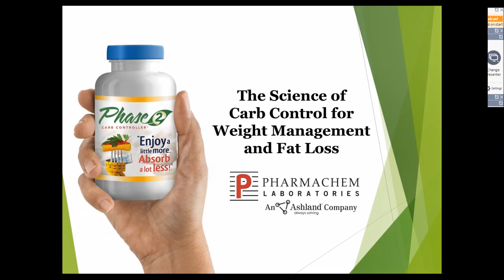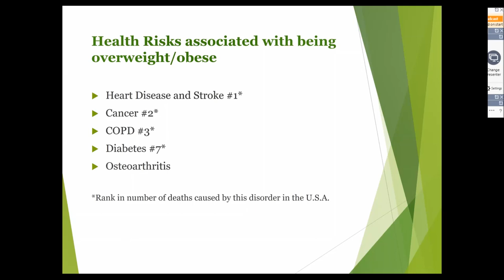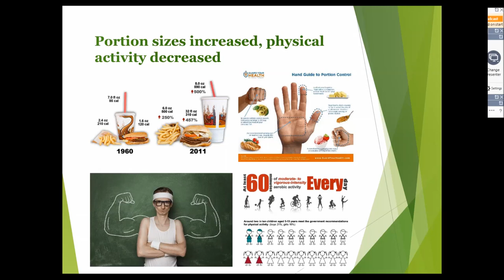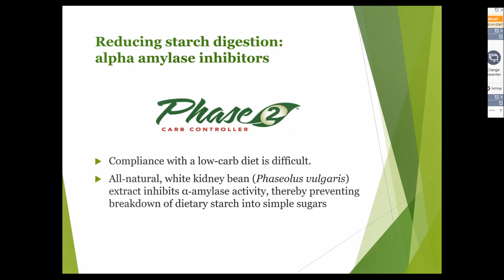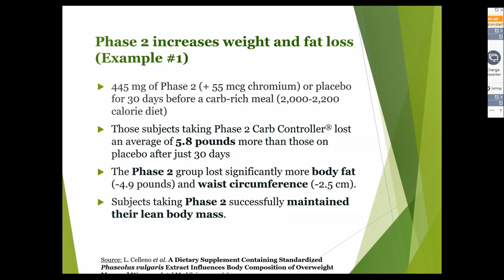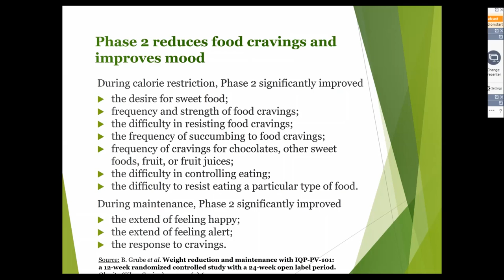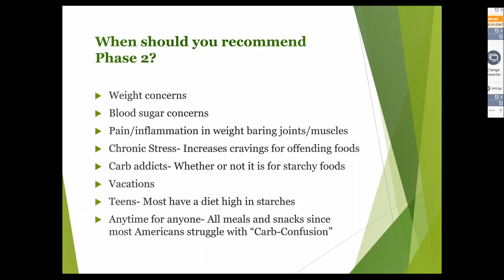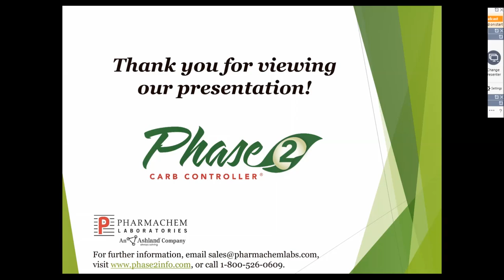The Science of Carb Control for Weight Management and Fat Loss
Childhood and adult obesity rates are alarmingly higher than they were a generation ago. Overweight makes you more likely to have conditions including heart disease and stroke, high blood pressure or diabetes. Dieting, eating a healthy low-calorie and carb diet, is hard to sustain, even if you had the motivation and dedication to start one.

The webinar features Dr. Ralf Jäger, FISSN, CISSN, MBA. Dr. Jäger is a world-class inventor of functional foods and dietary supplements and an expert in probiotics and sports nutrition. He has authored numerous peer-reviewed scientific papers, industry publications and mainstream media articles, on weight management, sports nutrition, brain, joint, heart and gut health. Having studied at the California Institute of Technology and the University of Bonn, he began his career developing new bio-active ingredients for a leading multi-national billion dollar company and advanced in his career to vice president of marketing and sales. Dr. Jäger is a senior scientific advisor to Pharmachem Labs, the manufacturer of Phase 2 Carb Control.

This webinar was provided and paid for by Pharmachem Labs